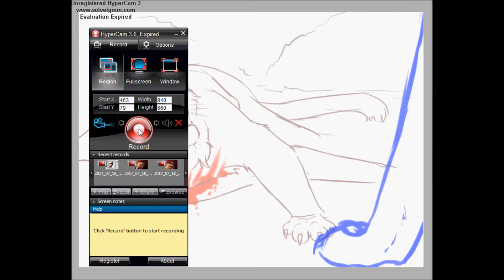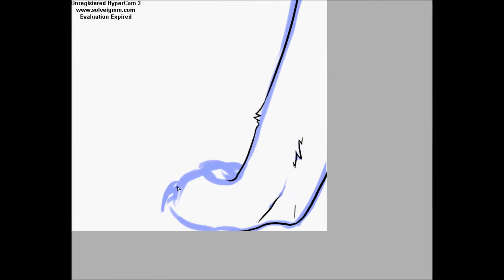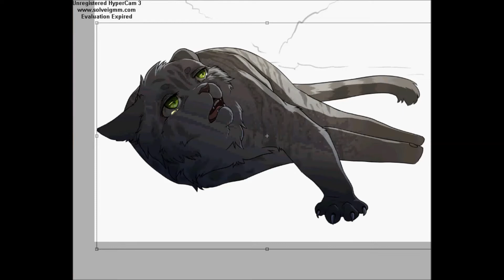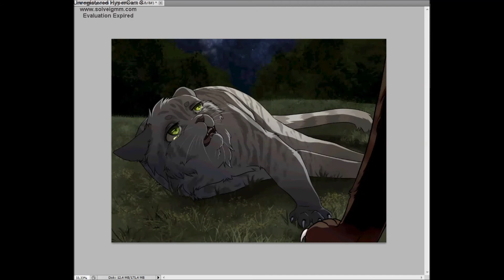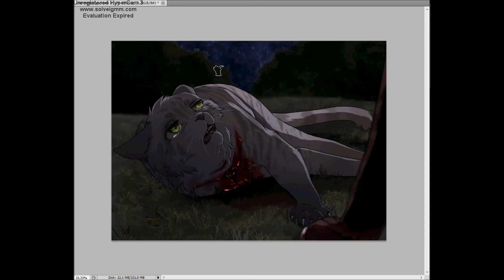Brindleface's Death | Warrior Cats speedpaint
A rework of a speedpaint I did a few years ago on my old account hmm